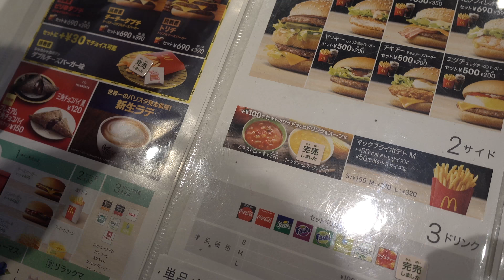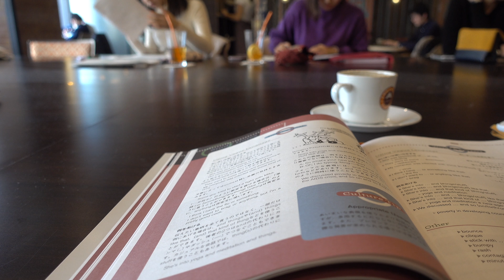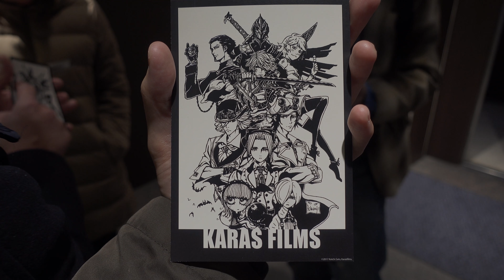s-log試して語る 新年会 [4K] vlog 18.1.27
今週は仕事が忙しすぎて全然撮れずでしたが
少し試してたs-logについて現時点での答えがでたのでそれについていくつか語ってます
※今回は色補正など行っておらず素の素材で構成してます

【撮影機材】
●DSC-RX100M5（メインカメラ）
■GoPro HERO5 Black
●iPhone7 （サブカメラ）
●Manfrotto ミニ三脚 PIXI

【編集ソフト】
●Premire Pro CC